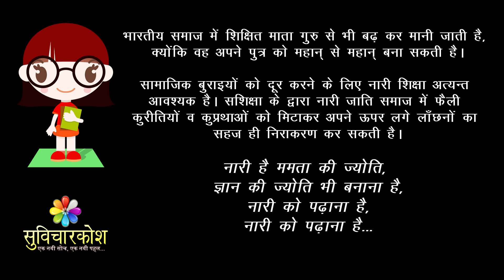Essay on Women Education in Hindi | नारी शिक्षा पर निबंध | Nari Shiksha Ka Mahatva Par Nibandh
Essay on Women Education in Hindi | नारी शिक्षा पर निबंध | Nari Shiksha Ka Mahatva Par Nibandh Speech / Bhashan and Slogan to spread awareness about Women Education on this Women's Day.